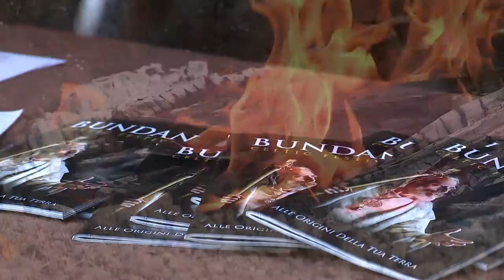Фестиваль кельтской культуры в Италии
Реконструкция быта,  ремесленного производства и турниров древних кельтов в городе Стеллата ди Бондено, Италия.